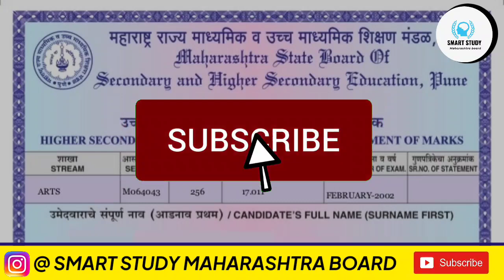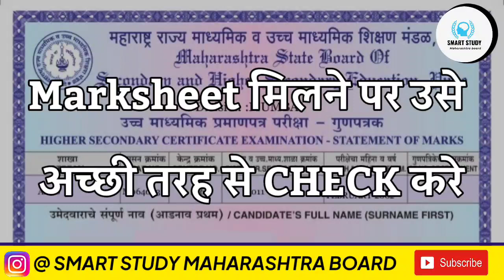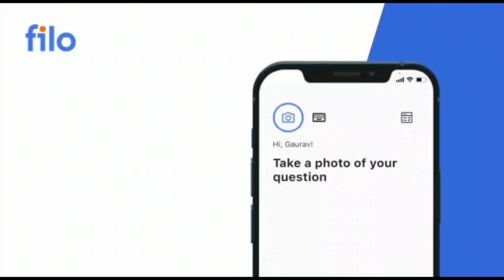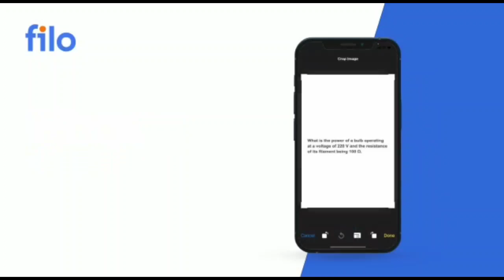What to do if there is a mistake in the Marksheet? / HSC & SSC board exam 2021 / Maharashtra board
Namaskar,